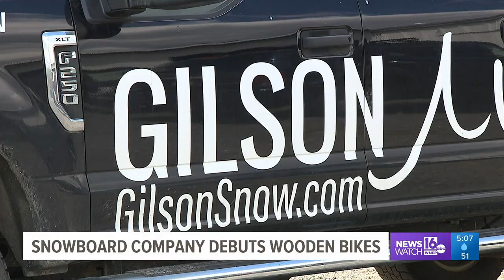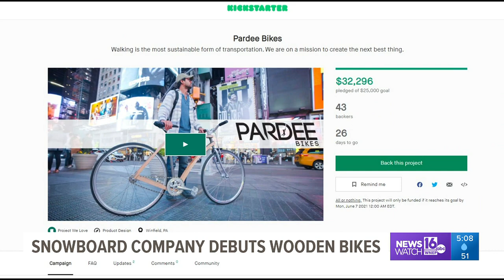Snowboard company debuts new sustainable bike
Gilson Snow in Snyder County is debuting its newest product: a wooden bicycle.